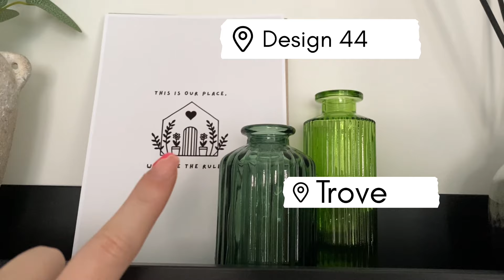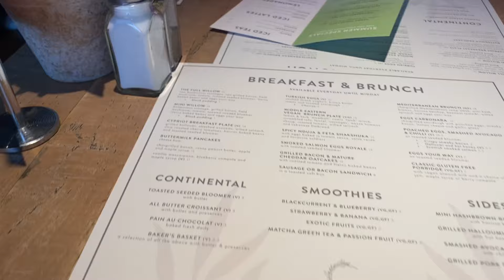BRUNCH🍳| TRENTHAM GARDENS🌵| HOME SHOPPING🏡 | PLANT DISASTER🪴| Lily&Ashley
Hey all🩷

L&A